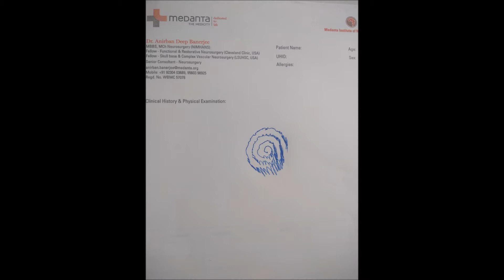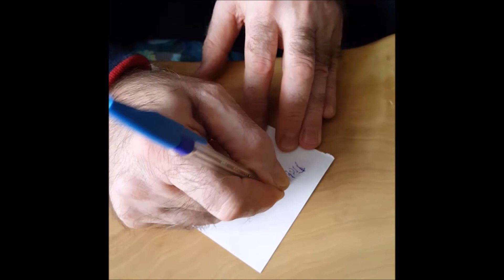BEFORE-SURGERY Disabilities..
Before-surgery disabilities Vs. After-surgery improvements: My patient of intractable idiopathic Parkinson's Disease from Moscow,Russia, upon whom I performed Brain Pacemaker (Deep Brain Stimulation) surgery on 10th November 2017, using DTI (Diffusion Tensor Imaging) based bilateral STN (subthalamic nucleus) targeting as a pioneering technique in India(neural network modulation: "Connectomic Surgery"), under intra-operative MRI & intra-operative O-Arm guidance. Immediate significant improvement of his disabling symptoms and his quality of life. all anti-parkinsonian medications stopped(which is a rarity in my experience). A new lease of life. (sharing videos and pics with patient's informed consent)..
This Parkinson's Disease patient was suffering for about last eight years from severe shaking movements (tremors: resting more than postural, postural more than kinetic) of his entire body, especially his hands (right more than left), significant generalized stiffness (rigidity) and slowness of movements (bradykinesia), severe difficulty in walking. he used to take a large number of medications everyday without much benefit. was incapacitated in performing even simple activities of daily living like writing, holding utensils and eating properly. was greatly disabled both professionally and in personal life. was literally rendered 'under house-arrest'..